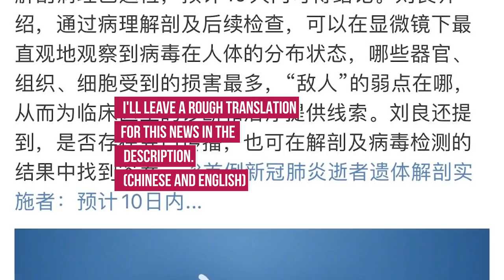CHINA AUTOPSY CORONAVIRUS “PATIENT ZERO” in CHINA | COVID-19 VLOG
Anny trying to make USA more normal.  Cooking Tangyuen. Found Coronavirus Patent Zero.  Paranoia in China as people are going a little crazy.  Meeting my family for my mom’s birthday.  Eva makes some new friends.

Article about Patient Zero (translated with google translate)

【首例新冠肺炎逝者遗体解剖实施者：遗体解剖预计10日内得病理报告＃】在法律政策允许并征得患者家属同意后，两例新冠肺炎逝者遗体解剖工作于16日在武汉市金银潭医院完成参与解剖工作的法医病理学专家，湖北省司法鉴定协会会长刘良表示，解剖病理已送检，预计10天内可得结论。刘良介绍，通过病理解剖及后续检查，可以在显微镜下最直观地观察到病毒在人体的分布状态，哪些器官，组织，细胞受到的损害最多，“敌人”的弱点在哪，从而为临床医生的诊断和治疗提供线索。刘良还提到，是否存在粪口传播，也可在解剖及病毒检测的结果中找到答案。
《首例新冠肺炎逝者遗体解剖实施者：
预计10日内..
 (translation)
[The first anatomy of the deceased person with new crown pneumonia performed: The anatomy is expected to get a pathology report within 10 days #] at After the legal policy allowed and obtained the consent of the patient's family members, the autopsy work of the two patients who died of new pneumonia was completed on the 16th in Wuhan Jinyintan Hospital. Forensic pathologists who participated in the autopsy work. Pathology has been submitted for examination, and conclusions are expected within 10 days. Liu Liang introduced that through pathological anatomy and subsequent inspection, the distribution of the virus in the human body can be most intuitively observed under a microscope, which organs, tissues, and cells have suffered the most damage, and where are the weaknesses of the "enemy", making it a clinician The diagnosis and treatment provide clues. Liu Liang also mentioned that the existence of fecal-oral transmission can also be found in the results of dissection and virus testing. "Implementation of the Anatomy of the Death of the New Patient with New Coronary Pneumonia: Expected within 10 days ..

VLOGGER 1on1:
Interview unique vloggers from around the world

CORONAVIRUS_VLOG #871